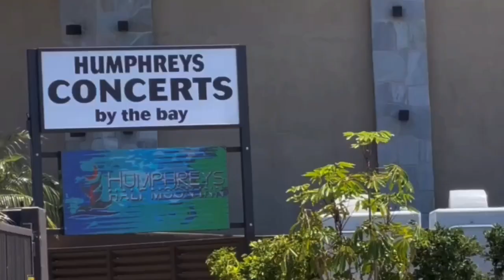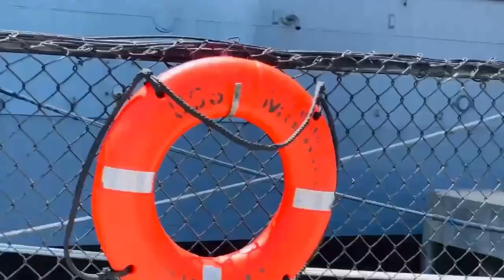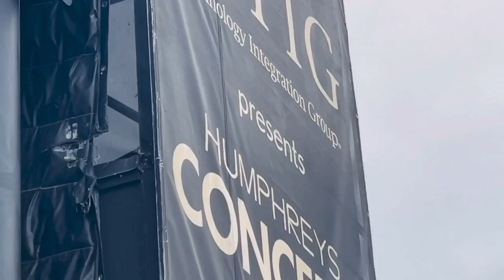Going Places with Katie! ✈︎ Part 1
Hey everyone! I'm so so happy to be sharing this video with all of you and i Hope you enjoy this video!

Hey There! Want more videos like this one???
(Links on our Channel Homepage and About Section!!😊)

Thanks,
          ~Sofia!🌸